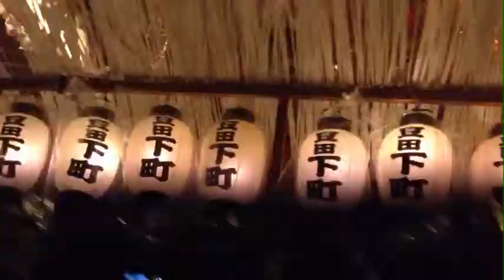Hita City Gion Yamaboko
My wife and I got a little caught between the yamaboko. We were trapped against a small storefront with our bicycles jammed behind us. So I decided to record the splendor. Enjoy!